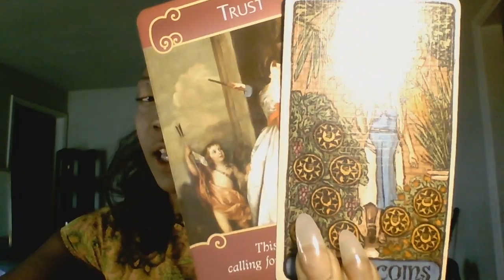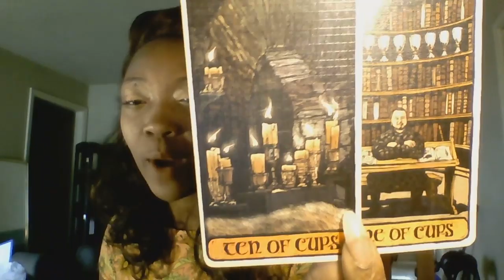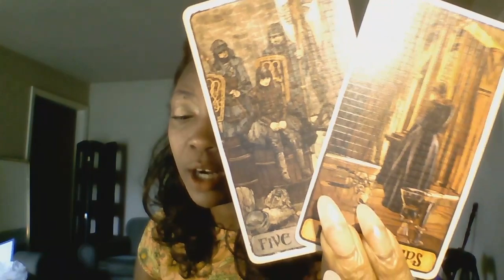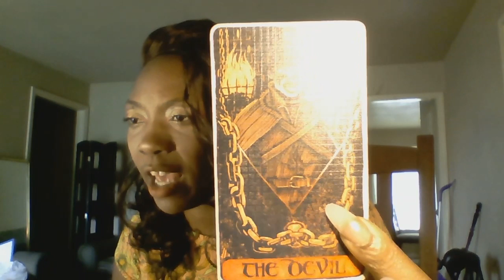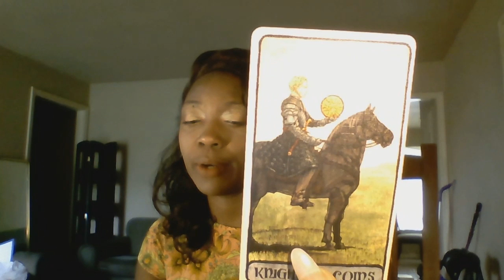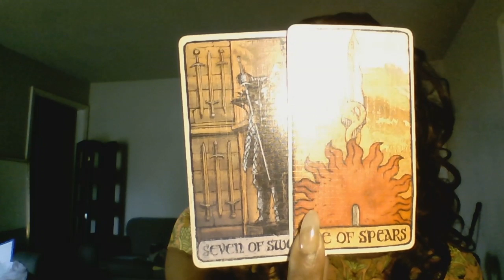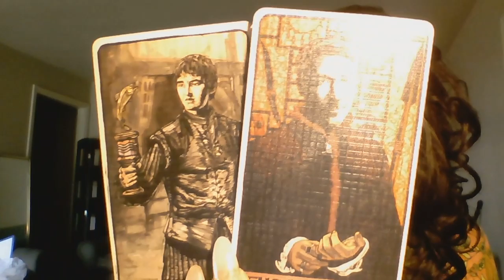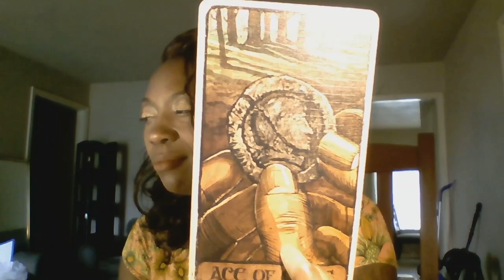SINGLES JUNE 2019( LEO, ARIES, SAGITTARIUS )CAPRICORN,( VIRGO AND TAURUS